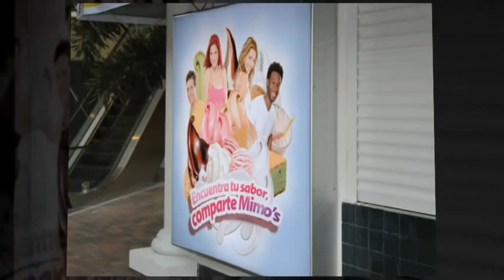Helados Mimo's "Photo-shoot" Behind The Scenes - VIDEO!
Mimo's den Palm Beach Plaza Mall, ta introduci na Aruba, e tan spera; LINEA LIGHT y SOYA! Ijscream rico den fibra, 0% vet, sin sucu! Cu L Carnitina cu ta transforma vet den energia!

Pa esnan cu ta den mundo di deporte, fitness, of pa esnan cu tin cu cuida nan salud, y tambe pa esnan diabetico, awor Mimo's ta hasi posib...el cu boso tambe por disfruta di un dushi soft icecream LIGHT of SOYA!

Pa e introduccion di e linea aki, Mimo's a hasi un photoshoot cu fotografo Jason Margarita, mustrando dos figuranan hopi conoci riba nos isla, Dance Instructor "Pierangely Wever" y MMA Champion "Ryan Brete", disfrutando di e linea light!

Makeup by Artist "Rashida de Freitas"
Video & Editing by "Julissa Rodulfo"
Assistance by "Marian Erasmus"

Photography by "Jason I. Margarita"